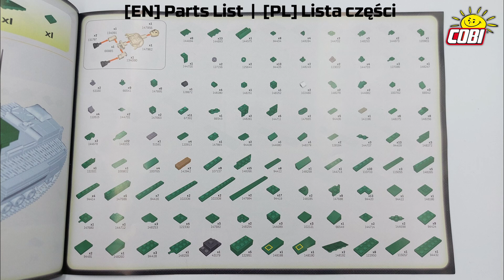(COBI 3046) Churchill Mk.III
☑️🎥 NEW!
➡️ Churchill Mk.III
#️⃣ COBI-3046
☑️ Company of Heroes 3
📏 Scale 1:35
🧱 654 high-quality bricks
👤 1 minifigure

☑️🎥 NOWY!
➡️ Churchill Mk.III
#️⃣ COBI-3046
📏 Skala 1:35
🧱 654 wysokiej jakości elementów
👤 1 minifigurka
🖌️ Trwałe nadruki, bez naklejek!
☑️ wyprodukowane w UE przez firmę z ponad 20-letnią tradycją,
☑️ spełniają normy bezpieczeństwa dotyczące produktów dla dzieci,
☑️ w pełni kompatybilne z innymi markami klocków konstrukcyjnych,
☑️ klocki z nadrukami nie odkształcają się i nie bledną w czasie zabawy czy pod wpływem temperatury,
☑️ czytelna i intuicyjna instrukcja oparta na rysunkach i ikonach